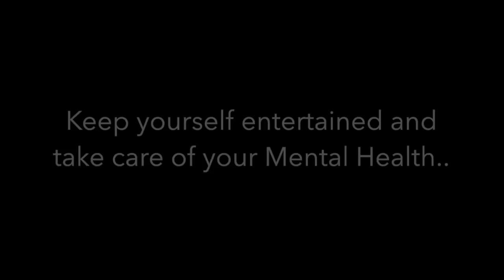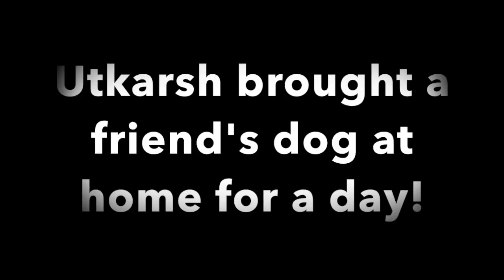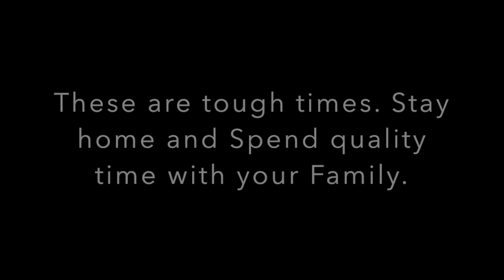Old Vlog..for your Entertainment || Enjoy || Stay Safe